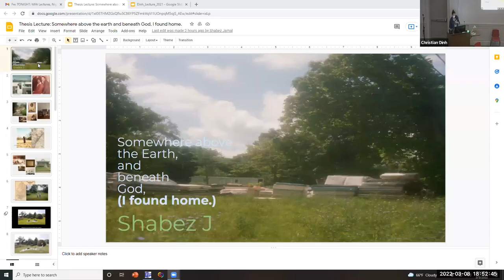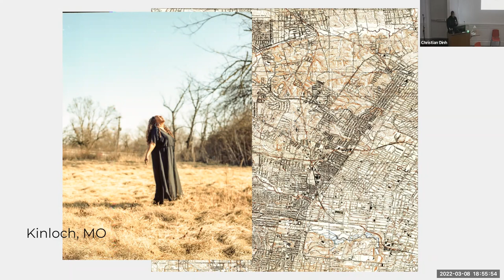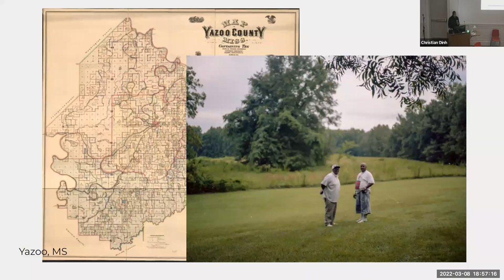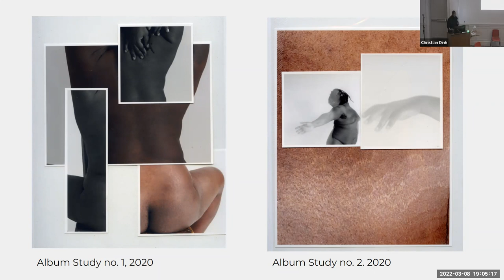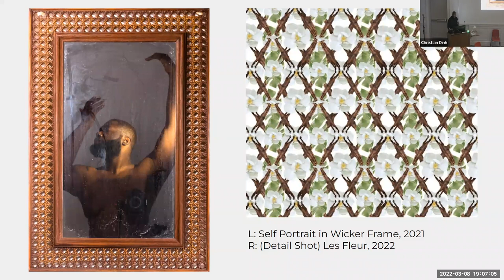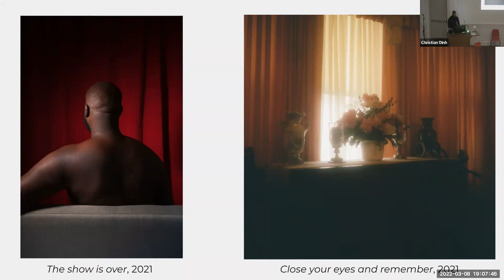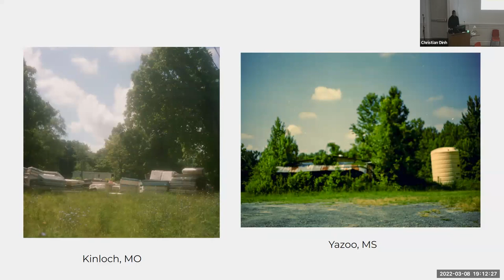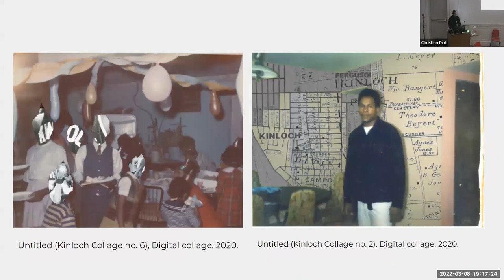Tulane University of Louisiana MFA Lecture Series Night 1 w/ Shabez J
Shabez Jspeaks on their inspiration and thought process as they work towards the completion of their thesis exhibition titled, SOmewhere above the earth, and beneath God (I Found Home ) Opening at theTulane's Carrol Gallery on April 28, 2022.